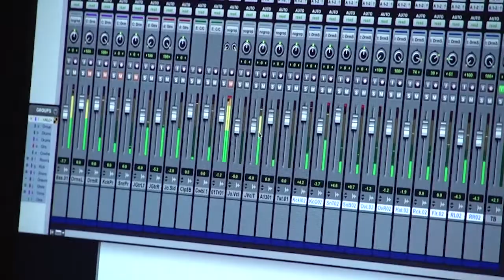Aerosmith Making of "Music From Another Dimension" ALL EPISODES + EXTRAS COMPILATION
Aerosmith Making of "Music From Another Dimension". Recording sessions took place in Boston 2011 at the band's Vindaloo/Pandora's Box studio. This compilation includes ALL EPISODES + a few web extras. The footage includes clips of a few unused riffs and ideas by Steven and Joe.

Originally episode 7 was given to PerezHilton.com as a web extra, covering the recording of "Can't Stop Loving You" with Carrie Underwood, but has since become unavailable from their web, hence its omission from this video. I believe Patrick Casey Tebo recorded, edited and produced the original material.